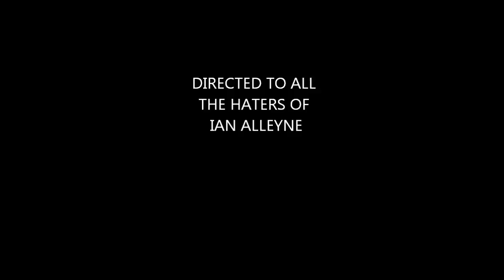IAN ALLEYNE ARRESTED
The purpose of this video is to let the public know what has become with PP, DG, IA...
Don't bother to come after me because I am not even in this country call Trinidad I am a hacker take control of someone else computer in trinidad to let the Government know outsiders are watching Ian Alleyne and are real upset.

Anonymous Hacks Group